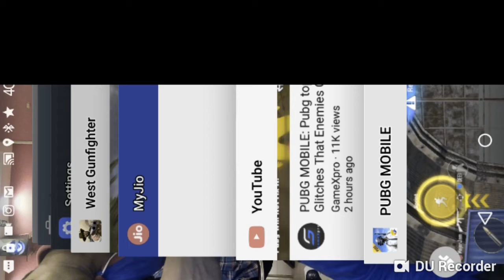The history of is Palm Island Island pubg